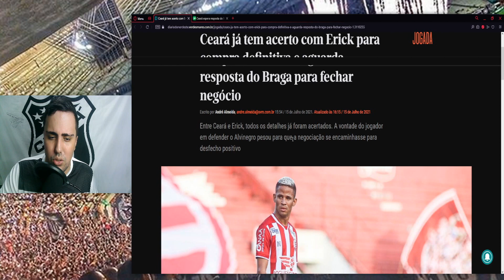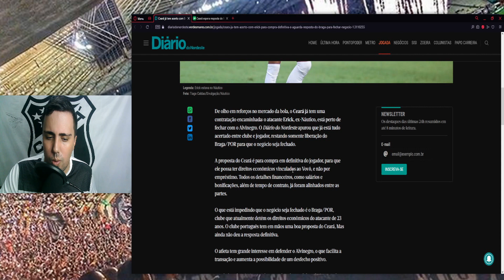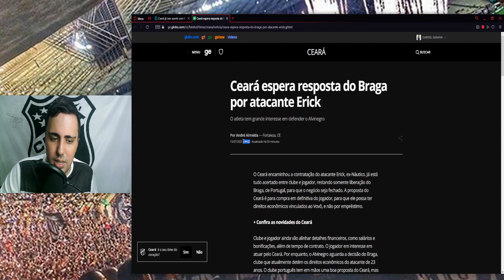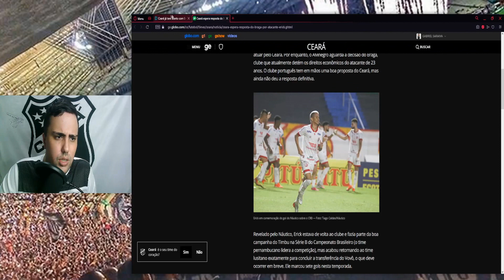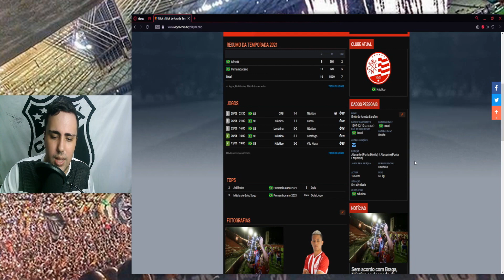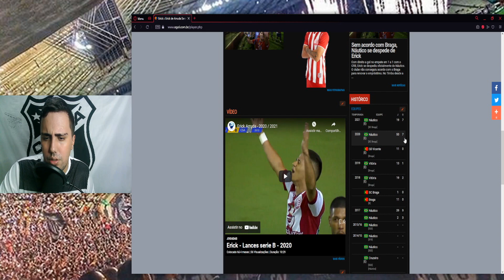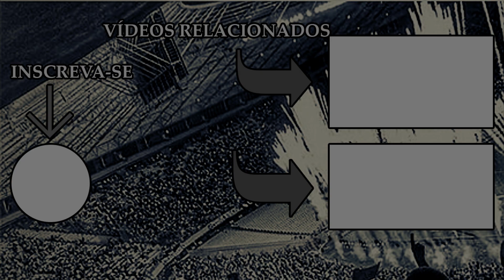CEARÁ CONTRATA ATACANTE ERICK?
No vídeo de hoje, falaremos sobre a possível compra do Ceará no atacante Erick que pertence ao Braga de Portugal.